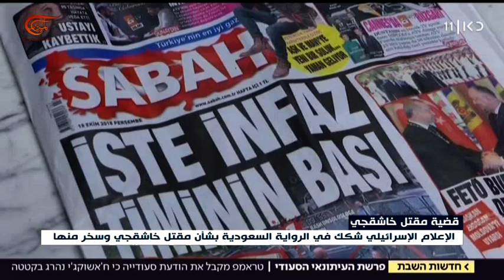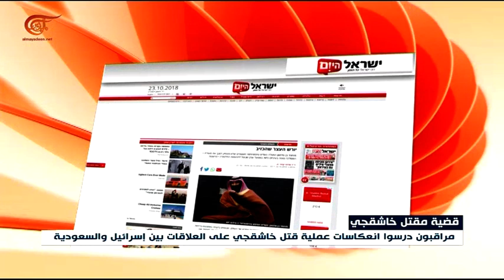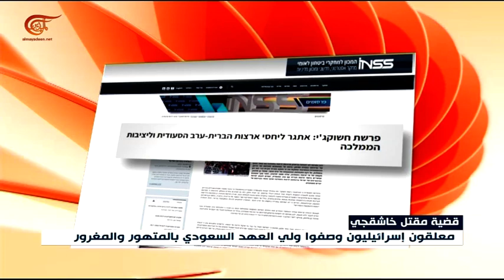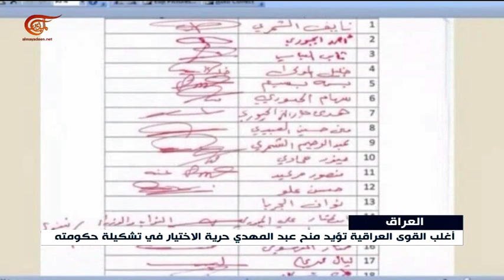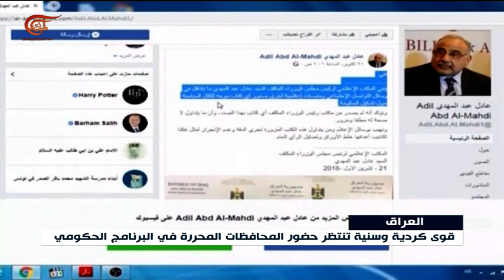نشرة الأخبار | الثامنة صباحاً | 2018-10-24